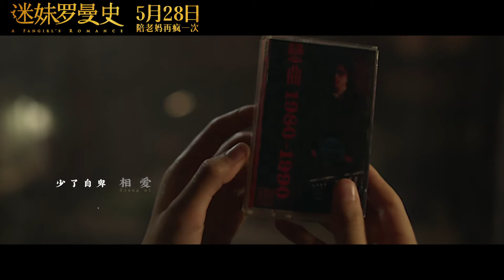Vision Wei Chen "Meet the Most Beautiful You" MV for A Fangirl's Romance Movie 魏晨 迷妹罗曼史主题曲MV《遇见最美的你》